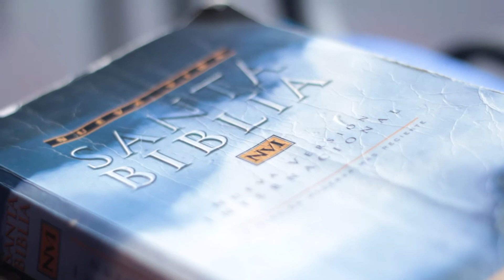Encuentro de Hombres - Red de Hombres La Viña Puerto Montt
Un día donde los hombres recibieron temas que impactaron sus vidas en diferentes áreas. Organizado por la  Red de Hombres La Viña Puerto Montt